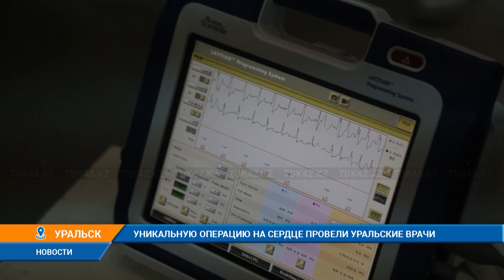УНИКАЛЬНУЮ ОПЕРАЦИЮ НА СЕРДЦЕ ПРОВЕЛИ УРАЛЬСКИЕ ВРАЧИ